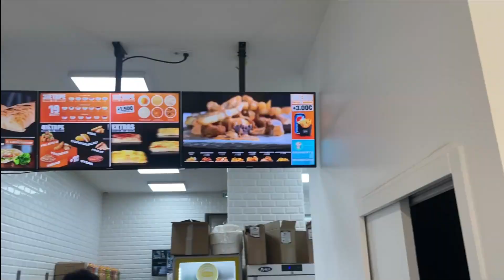Je M'infiltre Au Stade De Lyon !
Pour la Première fois je vais dans un autre stade que le Vélodrome ,
une expérience de malade , je m'infiltre dans le stade de Lyon (en achetant mon Billet )
bien évidement , j'ai vraiment était surpris du Stade .
Bonne vidéo !